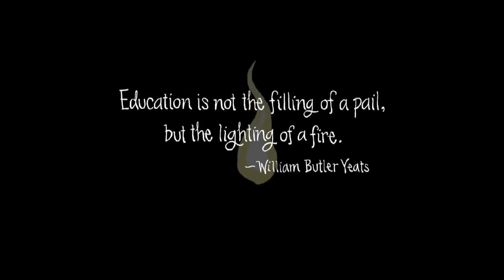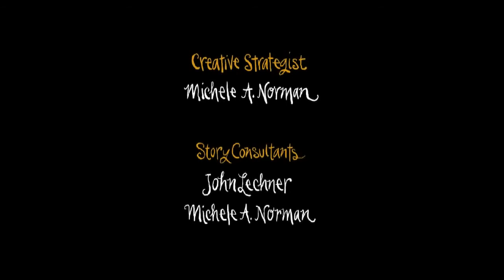Custodios de la Llama